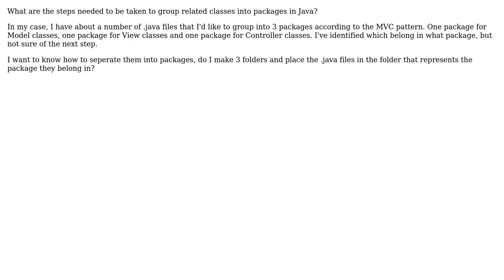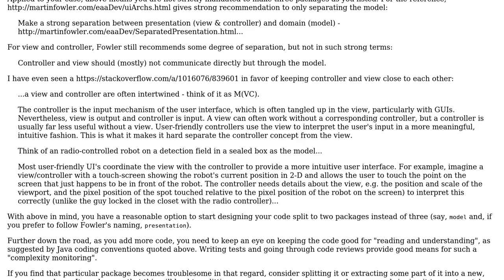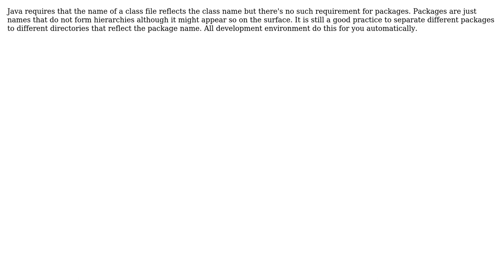Software Engineering: What are the steps to grouping related classes into packages (2 Solutions!!)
Software Engineering: What are the steps to grouping related classes into packages

With thanks & praise to God, and with thanks to the many people who have made this project possible! | Content (except music & images) licensed under CC BY-SA | Music | Images & others | With thanks to user Muton user gnat user Dawson and the Stack Exchange Network Trademarks are property of their respective owners. You are responsible for your own actions.